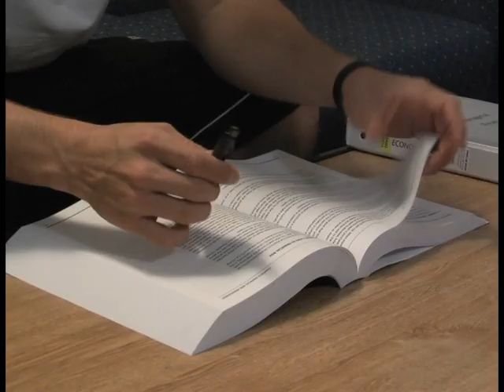Phillip Butterfield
ASU TV Reporter Austin Copenhaver goes one on one with Quarterback Phillip Butterfield about his career, injuries, and his future at Arkansas State